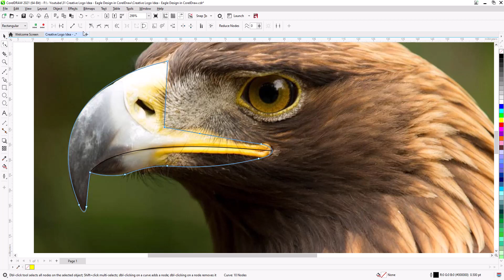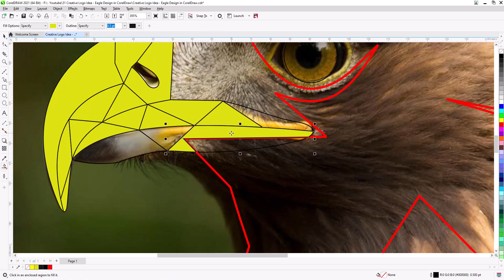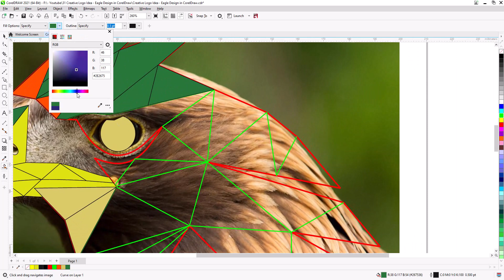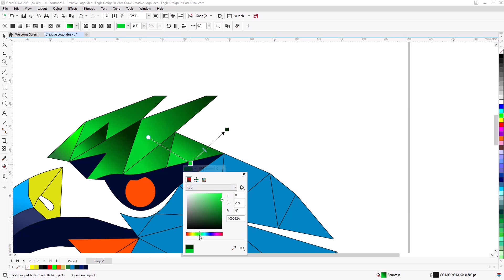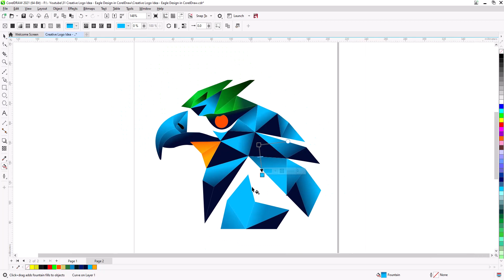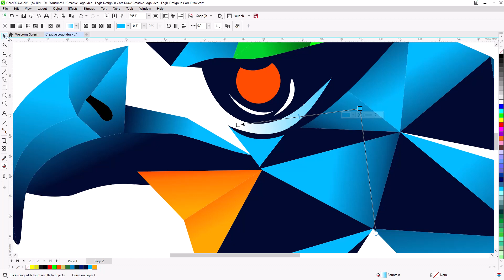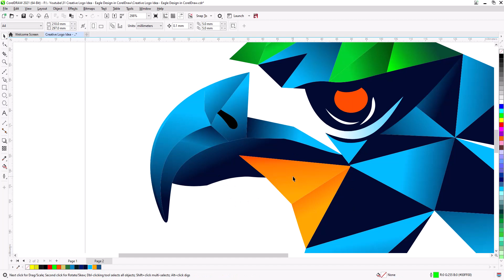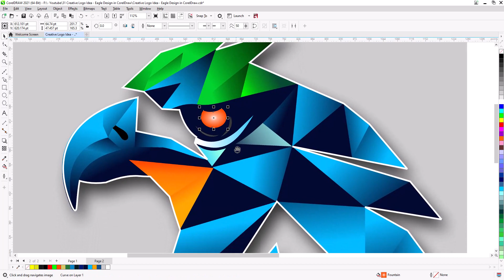Low Poly Eagle logo Design in CorelDraw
Creative Logo Idea - Eagle Design - Corel Draw Tips & Tricks تصميم شعار كوريل درو